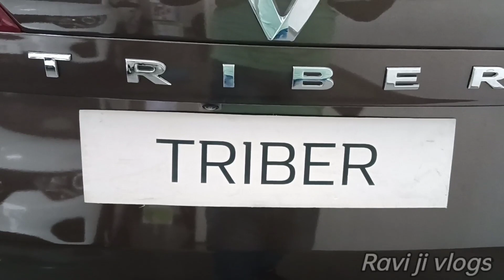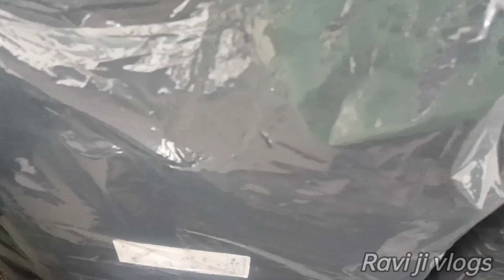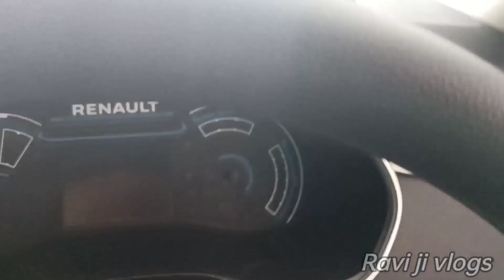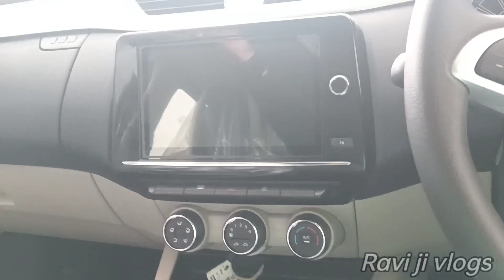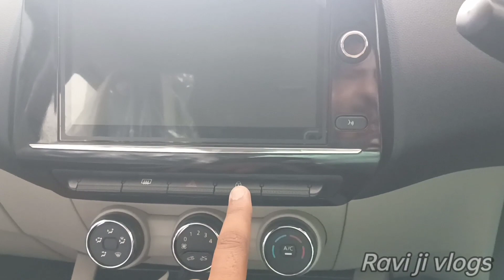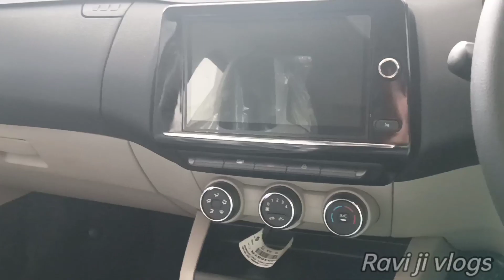कम बजट में 7 seater car 🤑 Renault triber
This video about ceder brown colour Renault triber rxz 2022
  ex-showroom price of Rs. 7.63lakh